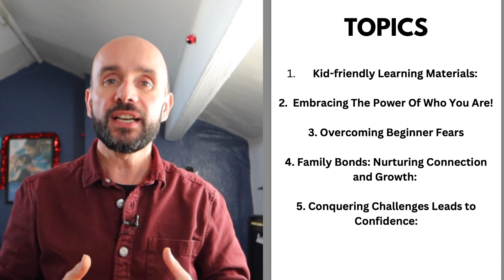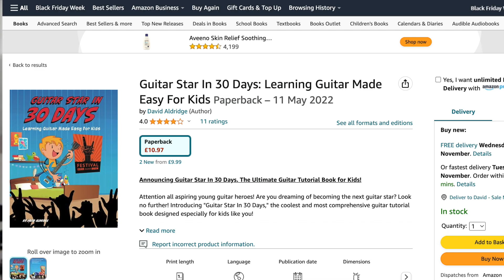First Guitar Lesson For 5 Year Old (PARENT & TEACHER)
Stress-free First Guitar Lesson For 5 Year Old Children. If you are teaching guitar to a 5 year old beginner, we are covering the basics to set your child or student up for future success. We help you with how to play guitar for kids and how to teach children guitar. Kids online guitar lessons are great for going at your own pace. My kids first guitar lesson was a great memorable experience for me, David Aldridge.

🚀 : Unlock your guitar hero with Guitar Star In 30 Days Book

⭐️ Want more like this? Guitar Star provides lessons, tools, and motivation to help you confidently play the guitar and be happy!